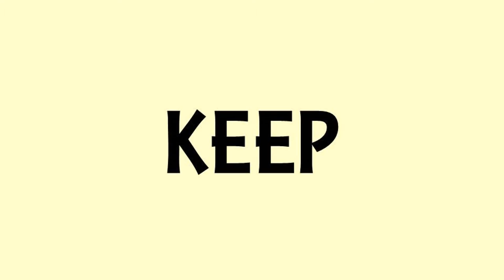ARIEL'S WAKE-UP CALL from Shakespeare's THE TEMPEST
"While You Here Do Snoring Lie" from Shakespeare's THE TEMPEST
Composed and performed by Daniel Vimont

All scores available in the Public Domain, for free use in student and community productions of Shakespeare plays!